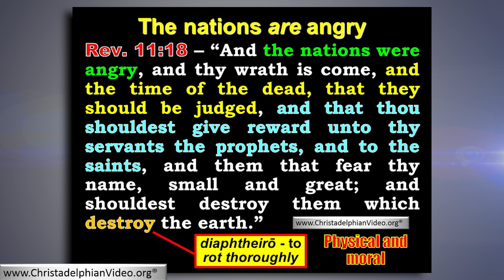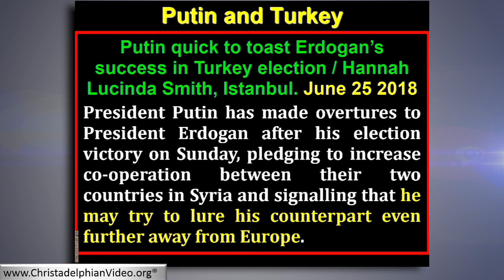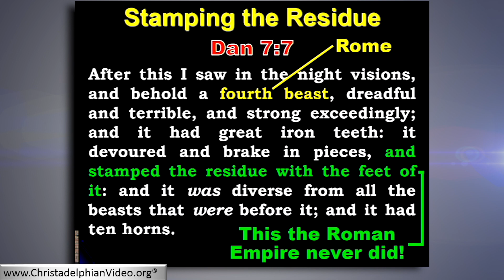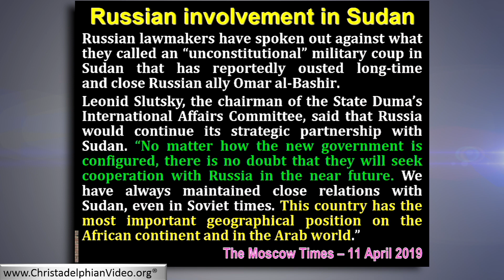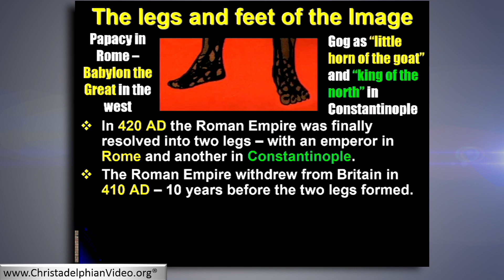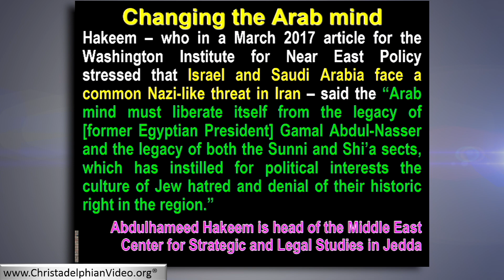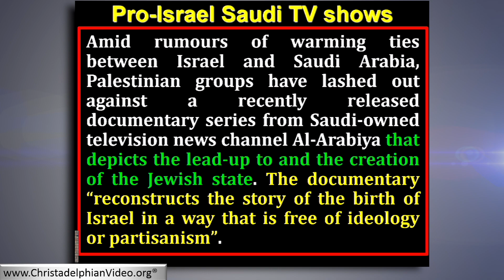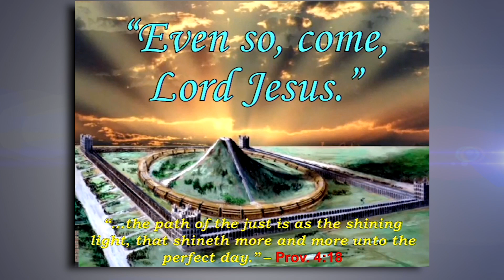'Sensational' Biblical Signs of the Times - July Update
Christadelphianvideo Bibletruthandprophecy christadelphianstalk Christadelphians Christadelphian Description: “Every verse in Ezekiel 38 has been fulfilled or in the process of being fulfilled”. That is a bold statement but this talk shows that it is in fact so. We are living in exciting times as so much is happening in the world in rapid succession and this demonstrates that Christ’s return is very near. You can see all Jim's Videos since pre 2012 here...